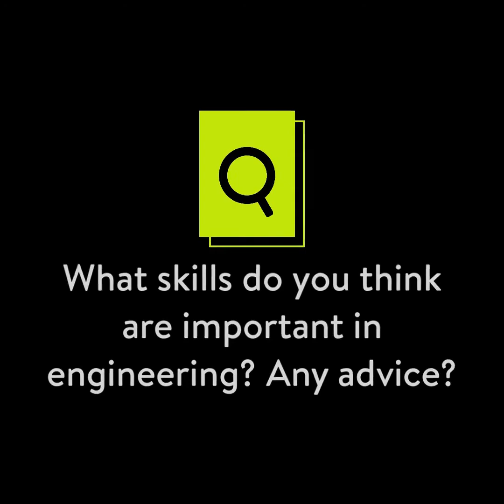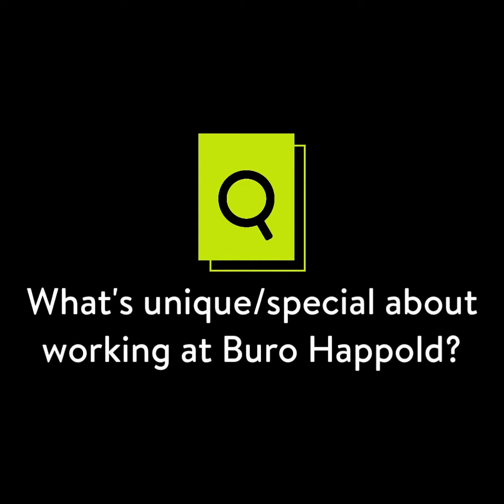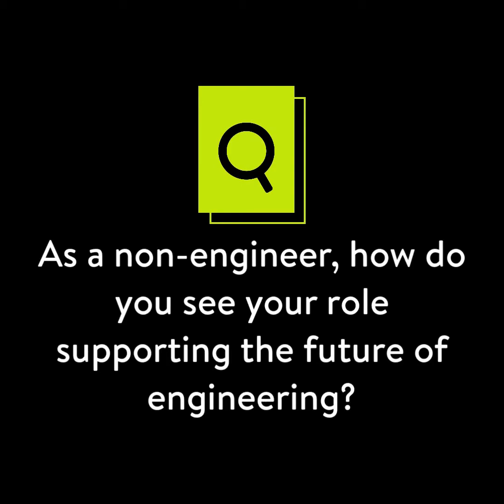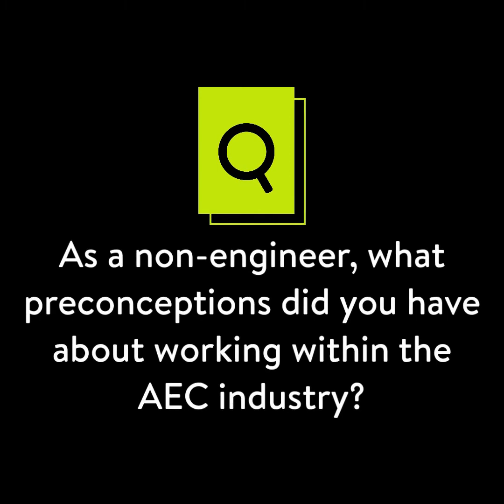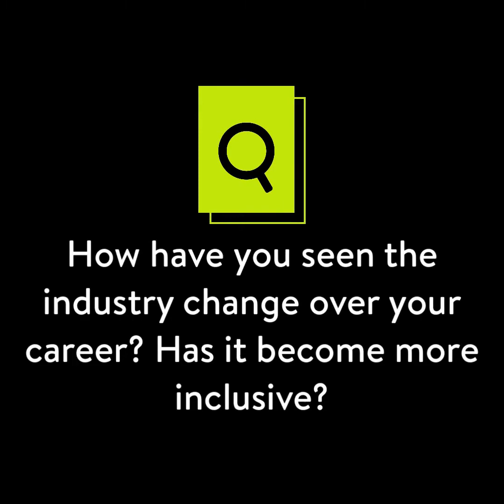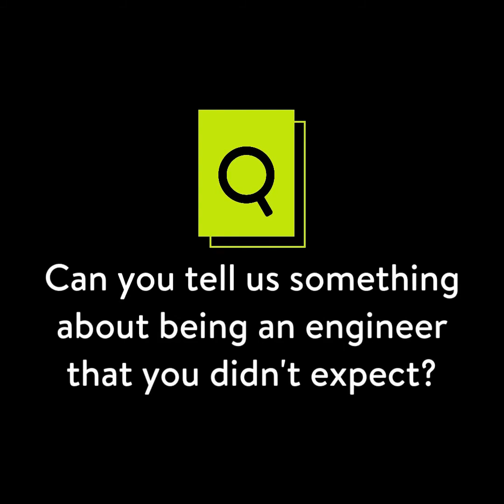International Women in Engineering Day 2022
To celebrate International Women in Engineering Day, we spoke with Buro Happold's women engineers and business services professionals from around the globe on what it's like working in the AEC industry!

The theme for this year’s International Women in Engineering Day is Inventors and Innovators. Hear from our diverse group about:

- What skills do you think are important in engineering?
- What's unique and special about working at Buro Happold?
- As a non-engineer how do you see your role supporting the future of engineering?
- What inspires you about engineering?
- Were you encouraged to get involved in STEM?
- As a non engineer, what preconceptions did you have about working within the AEC industry?
- How have you seen the industry change over your career?
- Can you tell us something about being an engineer that you didn't expect?

See the full video below featuring: Alice Brook, Annalisa Guidolin, Bernadette Scheib, Chloé Coradetti, Czarina Copiaco, Deborah Elias, Ellie Greatholder, Habiba Moubarak, Krupa Patel, Maria Paula Garcia Roman, May Winfield, Dr. Natasha Watson, Dr. Sarah Prichard, and Wendy Saigle.